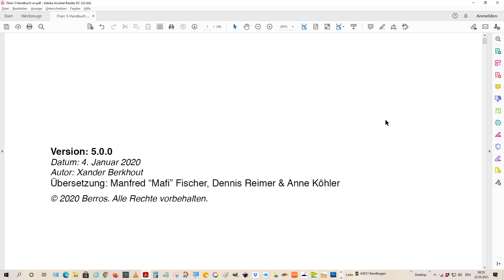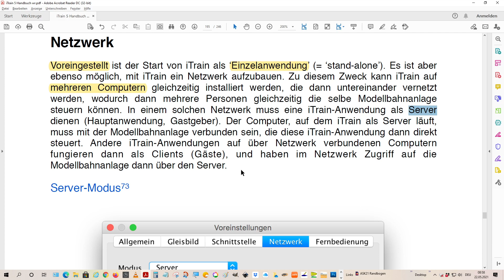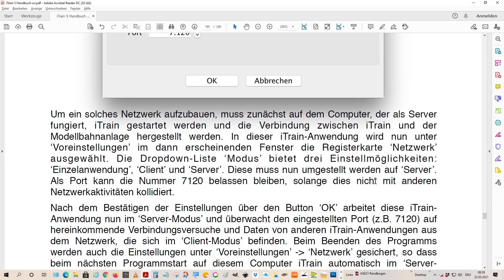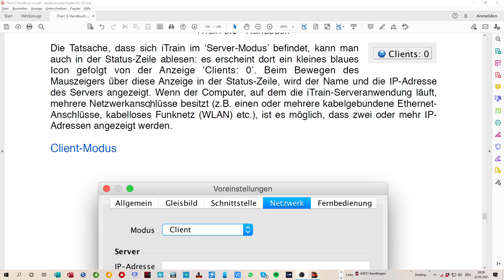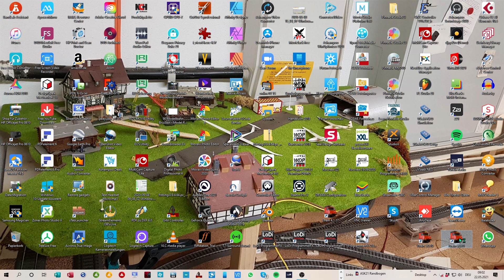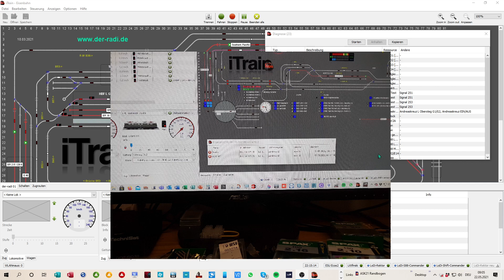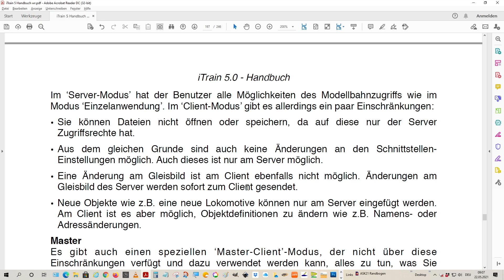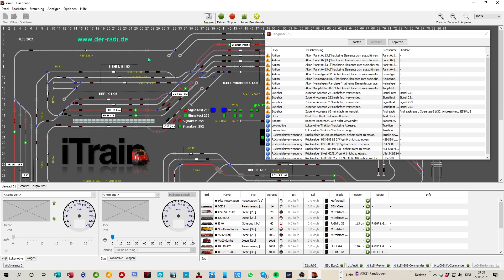iTrain #29 Server / Client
Einfach und schnell, ein Netzwerk mit mehreren Computern aufbauen.